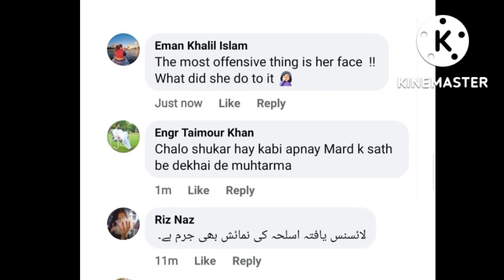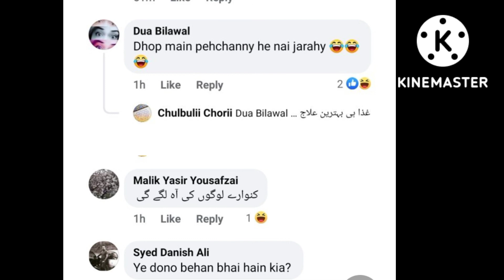Zara noor abbas & Asad siddique trolled on recent close pictures